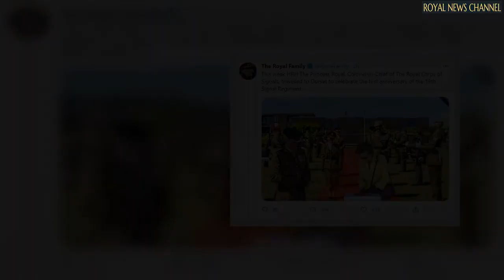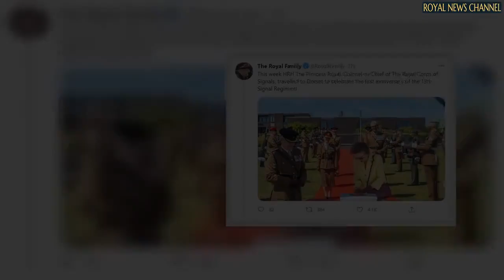Princess Anne stuns in yellow as she carries out string of engagements - new pictures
Buckingham Palace tweeted several new photos of Anne in a canary yellow blazer and floral print skirt as she carried out important royal duties. The first tweet showed Anne signing a book during a visit to  The Royal Corps of Signals in Dorset.

The tweet accompanying the picture read: "This week HRH The Princess Royal, Colonel-in-Chief of The Royal Corps of Signals, travelled to Dorset to celebrate the first anniversary of the 13th Signal Regiment."

A follow-up tweet added:  "During the visit, HRH met soldiers who gave an update on the 13th Signals."

A second tweet showed Anne meeting staff at the GRFU Rugby organisation in Gloucestershire.

Anne is captured gesticulating heavily in both of the pictures and seems to be enjoying the conversation...

One fan wrote: "Look at how they’re all smiling at her! This is lovely". Another gushed:  "I love the Princess Royal! Always doing her job beautifully."

A third put: "She's a most hard-working Royal, always has been." While a fourth agreed:  "HRH The Princess Royal is one of the hardest working women I have ever known about.

I think she has been invaluable to the Monarchy."

But some Twitter users were flummoxed by the timing of the Royal Family's tweets which coincided almost exactly with Meghan Markle and Prince Harry's announcement of their daughter Lilibet "Lili" Diana Mountbatten-Windsor's birth.

One Twitter user reacted: "Um I think you've forgot something?".

While another put: "Interesting choice for today."

And a third chimed in: "Heard Harry and Meghan's happy news? Anything to say?"